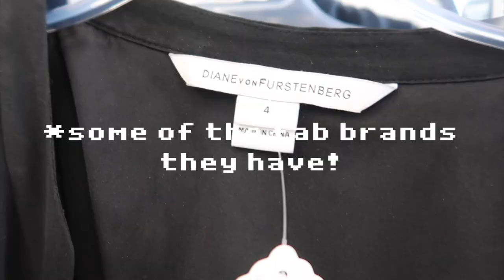Come Thrifting With Me for INSTAGRAM trends + try on thrift store haul!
Hi queens!! Come thrift with me at two of my favorite LA thrift stores (Goodwill & Council Thrift Shop) for some fall 2019 Instagram trends/outfits that I've been living for lately, enjoy and make sure to stay till then end for the thrift store try on haul of everything I picked up!

Time Stamps
Thrift with me: 0:00 - 10:32
Try on haul: 10:32 - 19:18